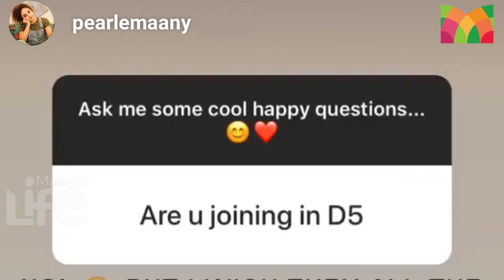ഡി ഫോര്‍ ഡാന്‍സില്‍ പേളി എത്തുമോ? താരം പറയുന്ന കേള്‍ക്കൂ..!! l